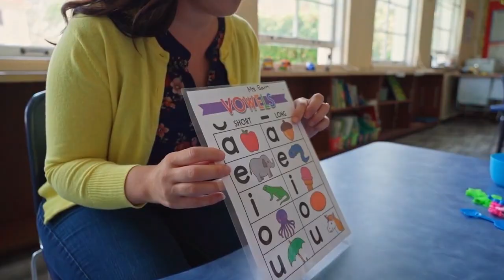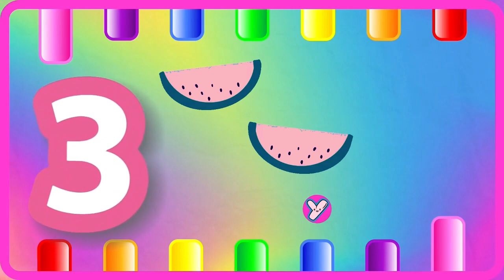ABC Phonics for Toddlers! A for Apple Alphabet Song | 123 Song | Learn Colors & Phonics Sounds | 344